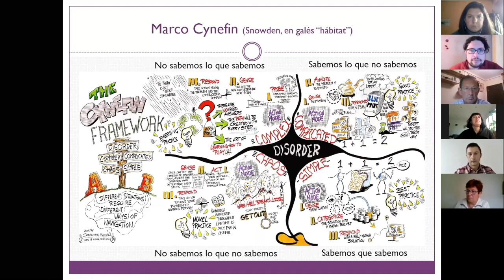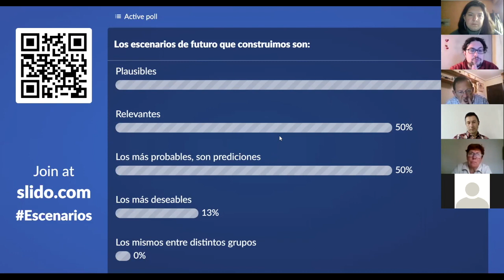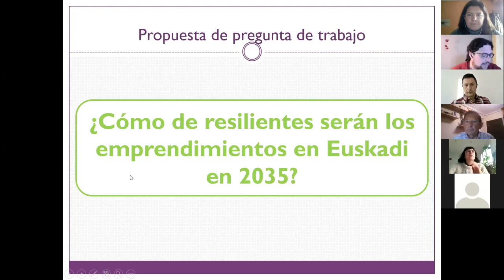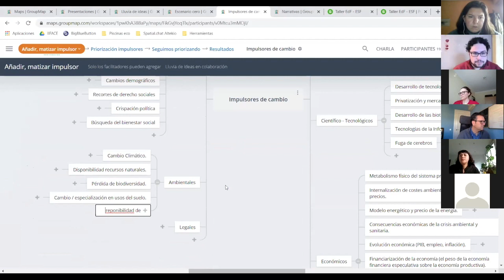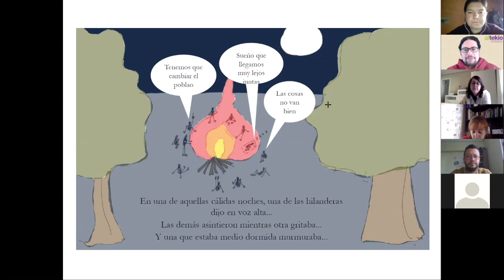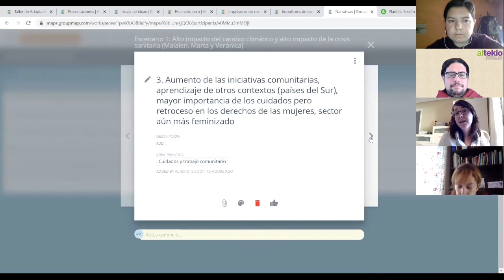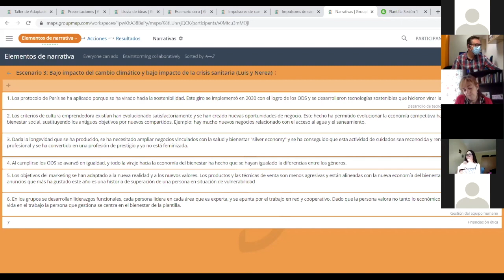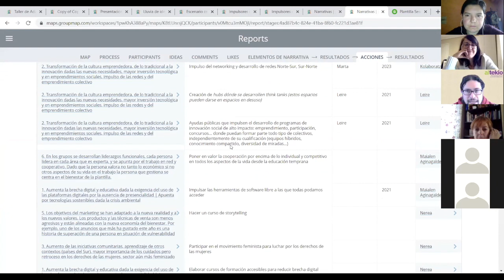Taller Adaptación a Escenarios de Futuro con Altekio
Los pasados 10 y 12 de noviembre celebramos un taller virtual sobre la Adaptación a Escenarios de Futuro dinamizado por Jorge Navacerrada de la Cooperativa Altekio con personas emprendedoras e interesadas en las iniciativas de la Economía Social y Solidaria.

Durante estos dos días y a través de metodologías dinámicas y participativas aprendimos sobre la herramienta Escenarios de Futuro y creamos nuestras propias narrativas para poder planificar, generar acciones concretas y hacer que los negocios sean más resilientes.

Hemos dividido el vídeo por partes para que te sea más útil navegar por él. ¡Salta al capítulo que más te interese!
0:00 Introducción
6:38 ¿Qué aspectos nos gustaría tratar de nuestra idea de negocio?
9:24 ¿Qué son los Escenarios de Futuro?
42:56 Construyendo los ejes
01:06:00 Ejemplos de narrativas
01:19:05 Construyendo los elementos de las narrativas
01:48:39 Creando la hoja de ruta: Planificación
01:55:41 Resumen y cierre